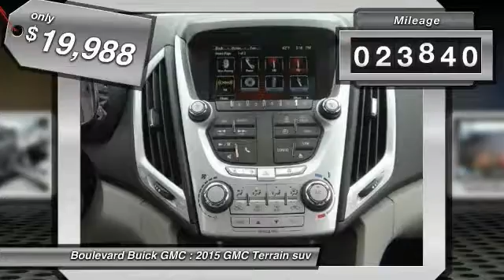2015 GMC Terrain SIGNAL HILL, LONG BEACH, SEAL BEACH, LAKEWOOD, CARSON PF6182239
2015 GMC Terrain FWD 4DR SLE W/SLE-1

2800 Cherry Ave.

BOULEVARD BUICK GMC PROUDLY SERVICING SIGNAL HILL, LONG BEACH, SEAL BEACH, LAKEWOOD, CARSON, & SURROUNDING SOUTHERN CALIFORNIA LOCATIONS. THIS WHITE 2015 GMC TERRAIN IS EQUIPPED WITH A 2.4L I4 16V GDI DOHC, AUTOMATIC TRANSMISSION, AND RECEIVES AN ESTIMATED 22 City/32 Hwy MPG. CONTACT BOULEVARD BUICK GMC AT TO SCHEDULE A TEST DRIVE AND TAKE THIS 2015 GMC TERRAIN HOME TODAY, OR VISIT OUR SHOWROOM CONVENIENTLY LOCATED AT 2800 CHERRY AVE., SIGNAL HILL, CA 90755. STOCK #: PF6182239 | 2015 GMC Terrain FWD 4dr SLE w/SLE-1 2015 GMC TERRAIN FWD 4DR SLE W/SLE-1 STOCK #: PF6182239 | VIN: 2GKALMEK8F6182239 | 2015 GMC Terrain FWD 4dr SLE w/SLE-1 Boulevard Buick GMC BOULEVARD HAS BEEN SATISFYING SOUTHERN CALIFORNIA CAR BUYERS SINCE 1961. FRIENDLY & FAMILY OWNED. PLEASE CHECK US OUT ONLINE AT BOULEVARD4U.COM FOR MORE INFORMATION.